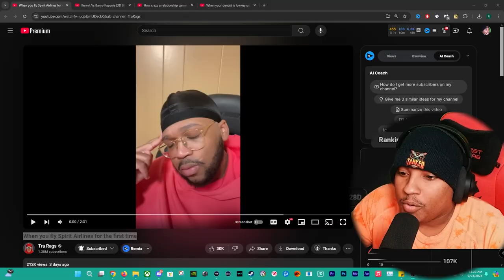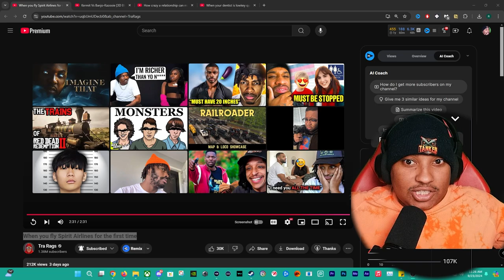When you fly Spirit Airlines for the first time... HILARIOUS REACTION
Get ready to burst into laughter as we embark on a side-splitting adventure flying with Spirit Airlines for the very first time! In this video, we capture the raw reactions and unforgettable experiences of our first-time flyers as they tackle the quirky surprises that come with one of America's most infamous budget airlines. From the peculiar boarding process to the shocking fees, every moment is packed with humor and relatable travel stories. Join us as we unveil tips, tricks, and the comical blunders that can occur when flying Spirit! Whether you're a travel pro or gearing up for your first budget flight, this video promises to entertain and enlighten.

Let's boost those views, and share your thoughts on today's reaction in the comments. 🚀